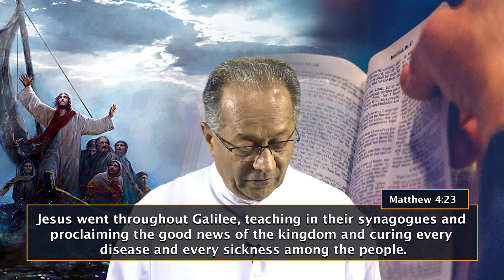Miracles, Signs & Wonders | EPI 12 | Fr. Michael Karimattom | 9 November